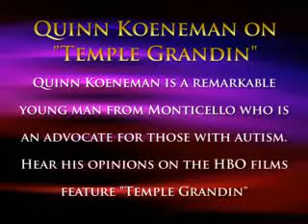Quinn Koeneman on HBO Films Temple Grandin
Quinn Koeneman, a remarkable young man and author of two books on his experience growing up with autism, attended the January 27, 2010 Chicago premiere of HBO Films' presentation "Temple Grandin".  Hear his reaction to this powerful motion picture.